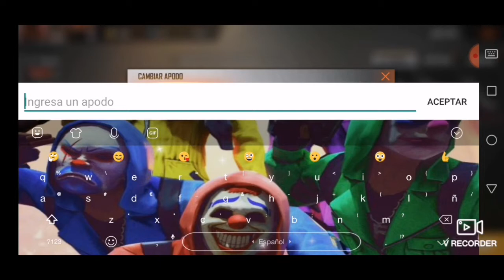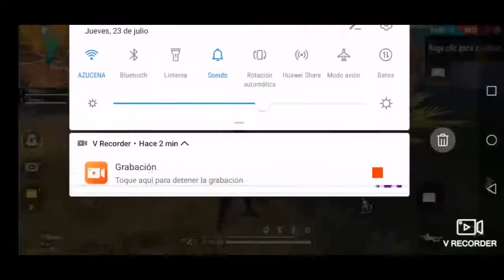Le recargo diamantes a mi primo